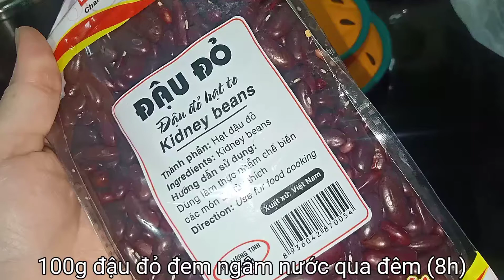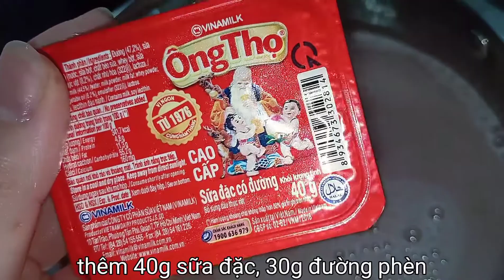Sữa đậu đỏ